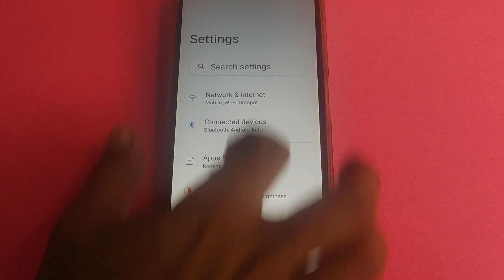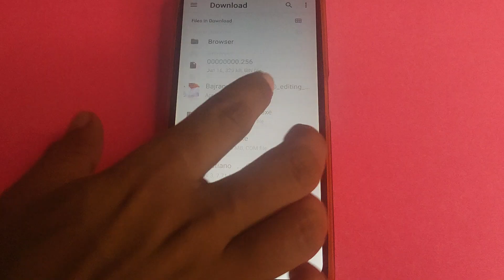How to set custom ringtone, realme 11x 5G me song ringtone Kaise lagaya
Best powerful CPU under 10k

60-Inch Tripod with Bag

7 Socket 6A Extension Board

multiplug Extension